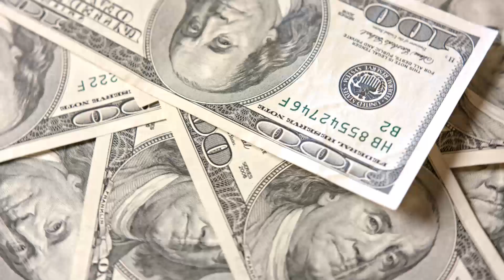פרארי ב2.9 מיליון שקל ולשיר זוהר ארגוב - הרב יגאל כהן HD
הרב יגאל כהן בקטע זוגיות!

השיעור מוקדש להצלחת כל התומכים בארגון "ענפים" להמשך הפצת התורה ולרפואת כל החולים ולהצלחת חיילנו.

השיעור מוקדש לכל התומכים והתורמים לארגון "ענפים" להמשך הפצת התורה ולרפואת כל חולי עם ישראל ולהצלחת חיילנו.